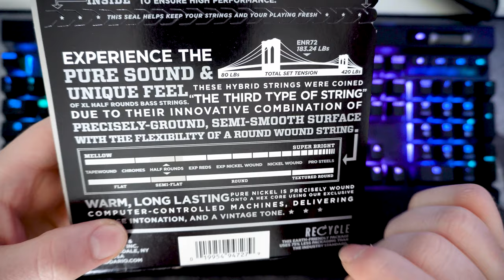Half Round Strings vs Round Wound Bass Strings (D'Addario ENR72 & EPS165)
Taking the D'Addario Half Rounds ENR72 bass strings for a spin, also known as ground wound strings, and comparing them to a set of round wound strings! These are the third type of strings and stand in between regular flat wounds and round wounds.

Chapters:
00:00 Introduction & Talk
01:47 Open String Comparison
02:06 Neck Pickup
03:00 Both Pickups
03:51 Bridge Pickup
04:56 Slap Test Both Pickups
05:30 Upper Range Both Pickups
06:16 Outro

Gear to demo is expensive!